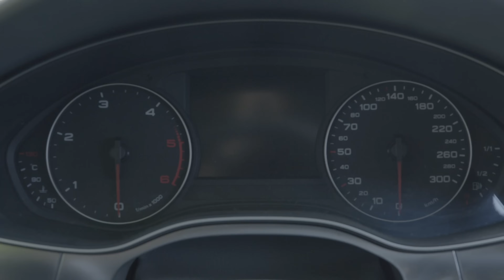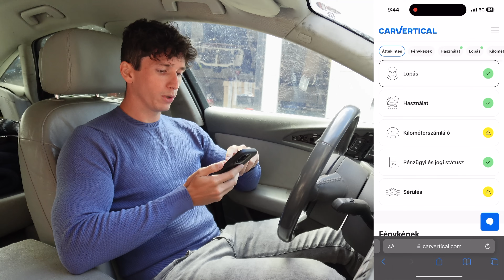Új motort kap az Audi 🤩 kezdődik a második élete